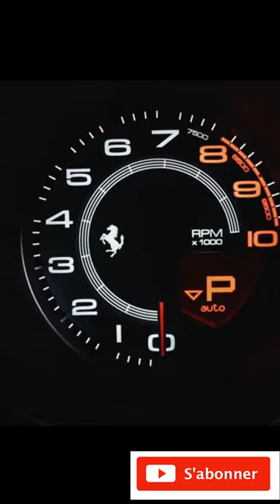Novitec Ferrari 488 GTB à Miami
Dans cette vidéo nous allons vous présenté une voiture luxueuse Ferrari 488 GTB

Si vous voulez réaliser votre rêve !! nous vous offrons un livre qui va changer votre vie